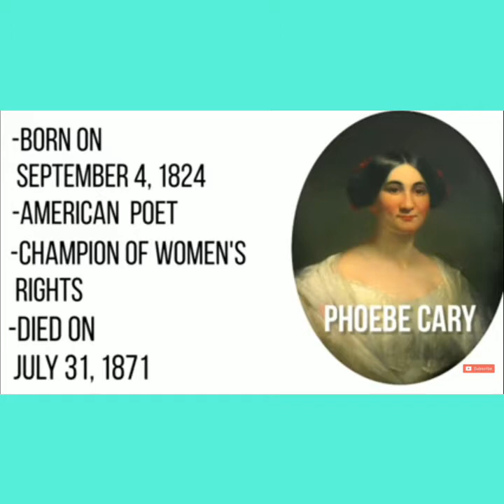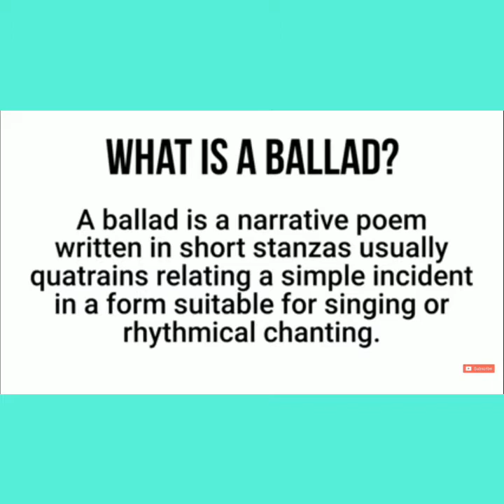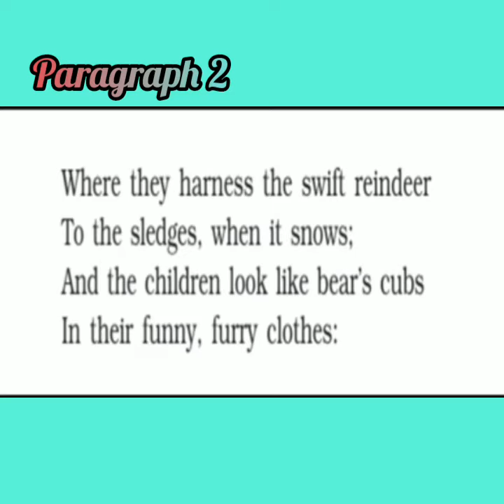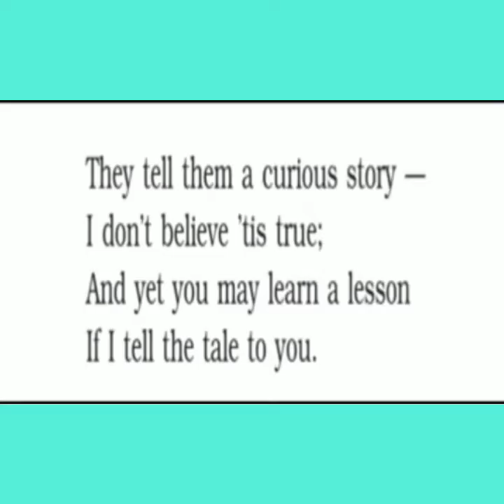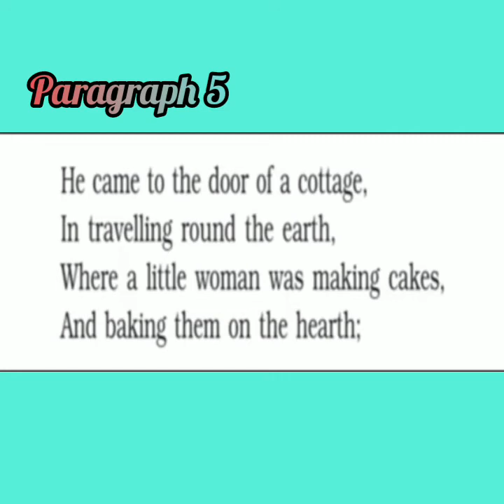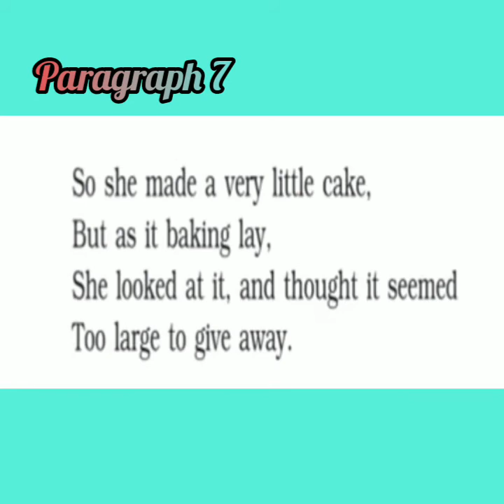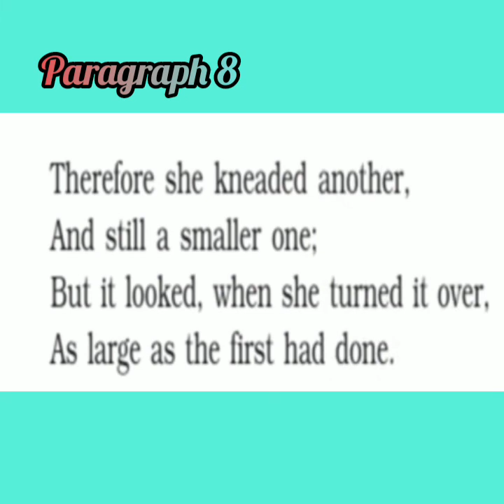A Legend of the Northland Part 1|| Class 9 || English Literature